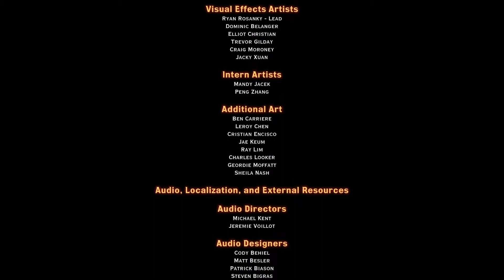Dragon Age™: Inquisition_20180515233452